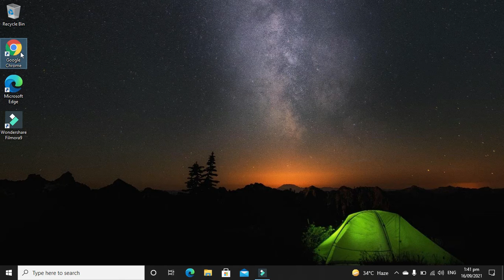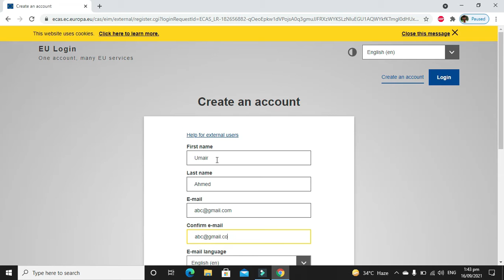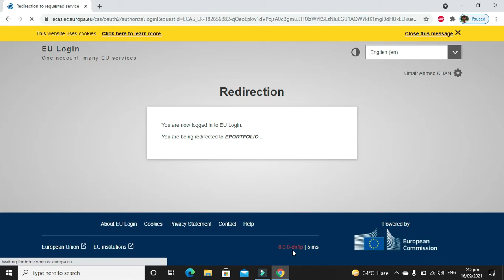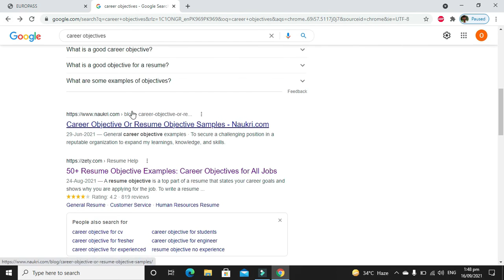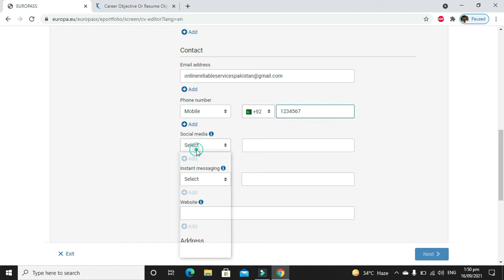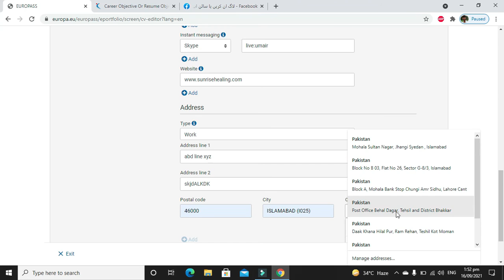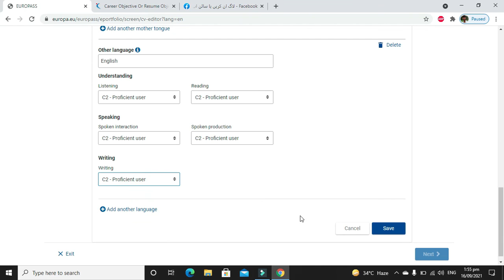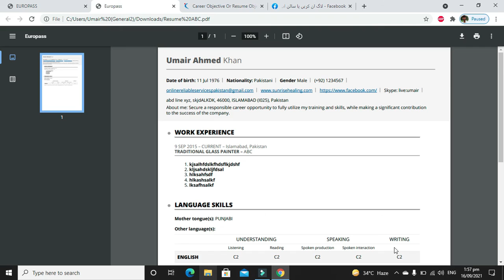How to make Professional CV?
In this video, I have explained how you can make Professional CV  which will help you to apply for different jobs in Pakistan and abroad as well. The simplest method is being told which is free of cost. Just in 10 mints you can make your professional Cv without requesting anyone to help you out.